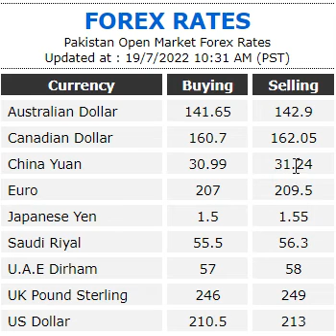Foreign Exchange rate in Pakistan 19th July 2022 Currency Rate in Pakistan